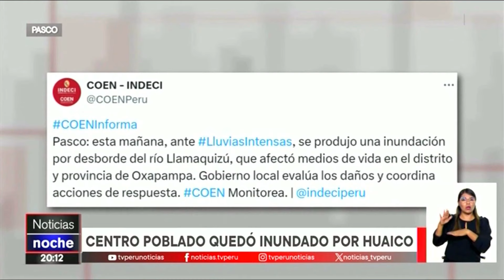Huaicos causan estragos en Junín y Pasco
Autoridades reportaron un conductor desaparecido tras huaico en Junín. En tanto, un centro poblado quedó inundado tras deslizamiento en Pasco.